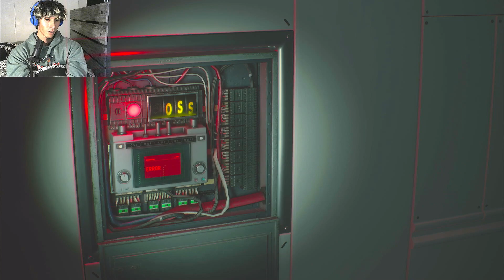RESIDENT EVIL 2 REMAKE (PARTE 9)